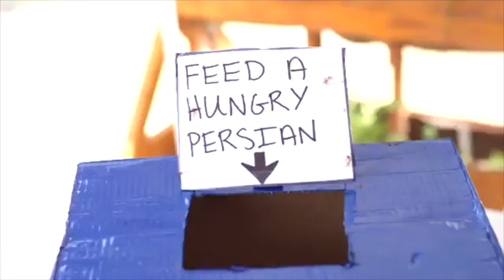Hillbrook Gardens Episode 2 lifeline Clip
Clip of me as "Parent 1" in this web series. I'm in the teal shirt. Haha. :D